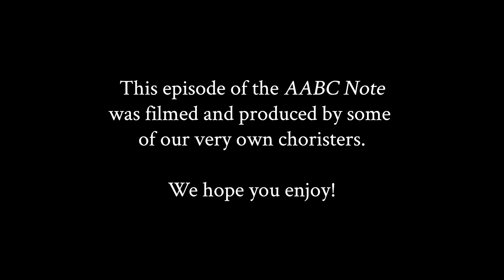AABC Note - July 2018 (Camp, Summer Concert, and Tour!)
This episode was shot and produced by some of our very own choristers who took an intro to film class at our AABC Summer camp!

Here's our latest installment of the AABC Note! Watch to see what's been going on recently at the chorus, and to find out exciting news about upcoming events!